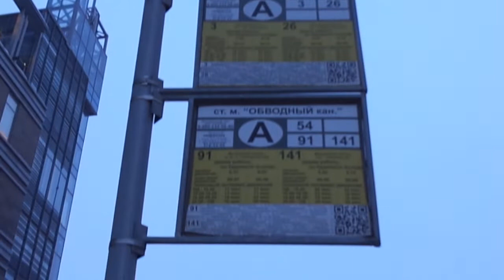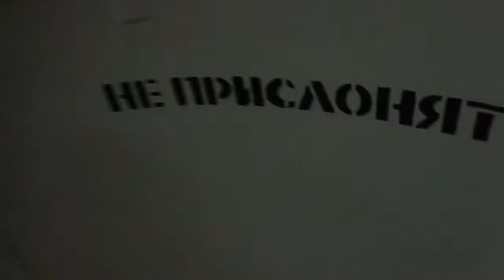Трамвай Санкт-Петербурга 9-89: ЛВС-86К б.1023 по №49 (29.01.19)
Видео снято по: Лиговский проспект (от ост. "ст. м. Обводный канал" до ост. "Курская ул.").
Дата съемки: 29 января, 2019 в 17:05.